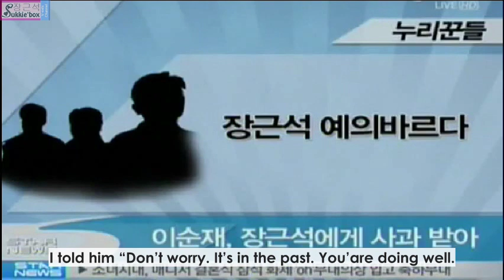Lee Soon Jae senior actor:"Its not his fault...Jang Keun Suk, you are doing well"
Jang Keun Suk - his bad rumour and the fact
Jang Keun Suk's manager post apologize to Lee Sun Jae on Tree J Company Twitter, and Jang Keun Suk call from Japan to apologize to Lee Sun Jae.
On July 2, Jang Keun Suk's manager post apologize to Lee Sun Jae on Tree J Company Twitter with message "Hi, Lee Sun Jae teacher, Thank you for your advice, I am manager of Jang Keun suk. I'll take this in the future we will be careful not happen. Thank you very much,"
On July 6, Lee Soon Jae says, "Jang Keun Suk immeadiately called from Japan after reading the news. It was a long time ago, so I told him not to worry about this and focus on his career in Japan. I was happy to hear his bright voice by the way."
Lee Soon Jae added, "I think Jang Keun Suk is a suitable actor to raise Korean Wave. I hope he brings up Korean Wave again, which became so quite lately. I also wish to see many young friends also rising as Korean Wave stars."
Lee Soon Jae appeared on QTV's Sumi Ok on July 1 and mentioned Jang Keun Suk's frequent tardy when shooting MBC's Beethoven's Virus in 2008.
Love and Trust from Veels